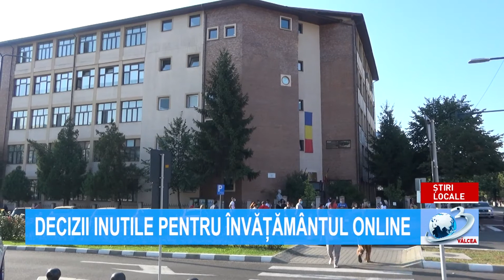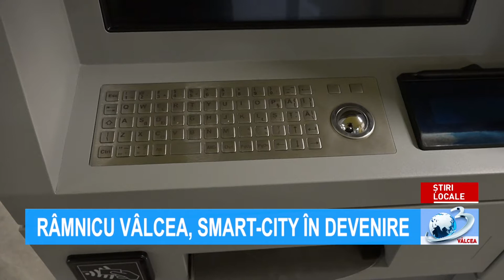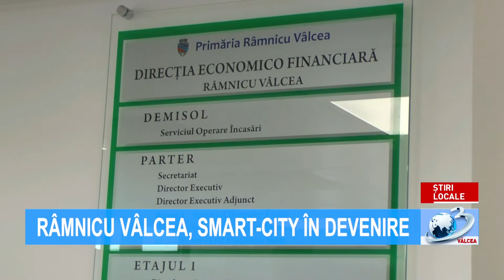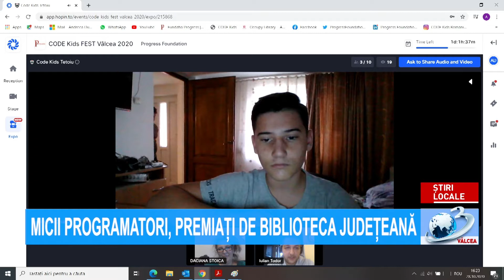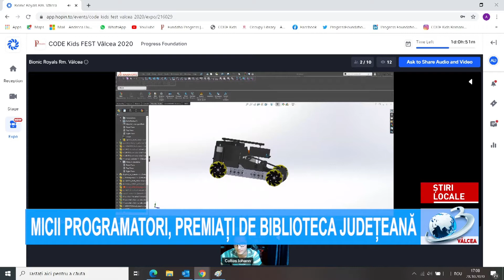ȘTIRILE ANTENA 3 VÂLCEA - 30 octombrie 2020 ora 07.00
Știrile Antena3Valcea, 30 octombrie ora 07:00, prezentate de Alina Nenu. Jurnal de știri difuzat pe postul național Antena 3, format analogic, rețeaua RCS-RDS (canalul 11 atv), în programul local Antena 3 Vâlcea!